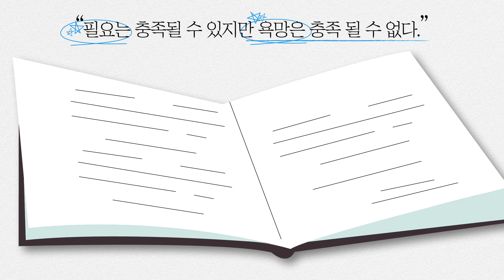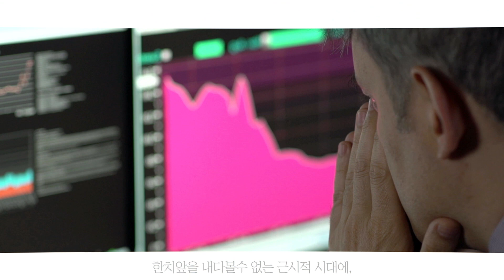초개인의 시대, 당신에게는 ‘베타’가 있는가?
베스트셀러 《매개하라》 임춘성 교수 신작 《베타 전략》

베스트셀러 《매개하라》로 신선한 충격을 주었던 연세대 임춘성 교수는 신작 《베타 전략》을 통해 포스트 코로나 시대의 모든 비즈니스 전략의 오리진이 된 ‘베타’를 소개합니다.

완벽함 대신 스피드와 타이밍을 장착해 ‘기다리지 않게’ 할 것, 기대치 관리로 고객의 이기심을 ‘충족되지 않게’ 할 것, 고객과 의논하고 제3자를 끌어들여 구매가 이루어지는 순간을 지속시킬 것. 이것을 가능하게 만드는 12가지 베타 전략을 실제 성공사례와 함께 제안합니다.

삽화 l 류희룡
모션 그래픽 l shakewake studio
PD l 지수연